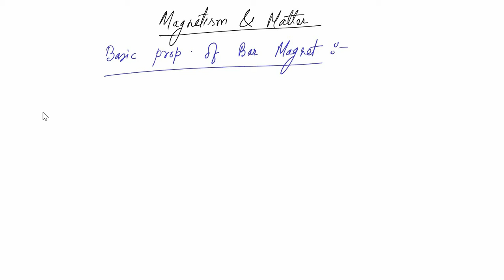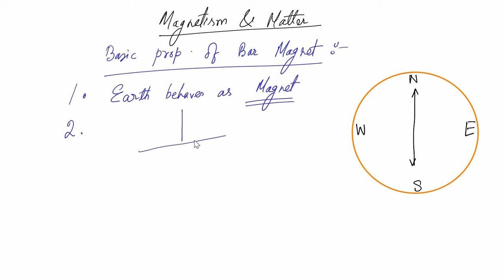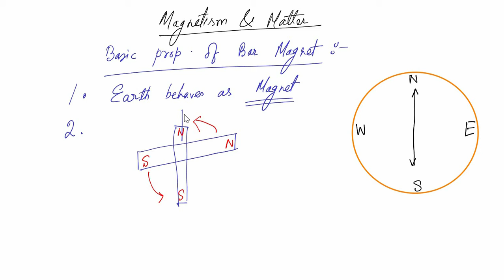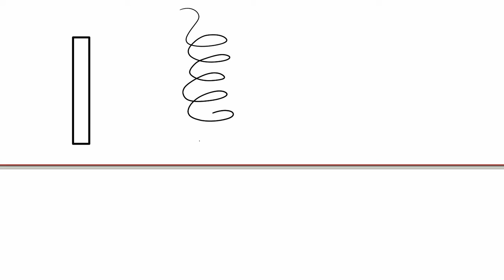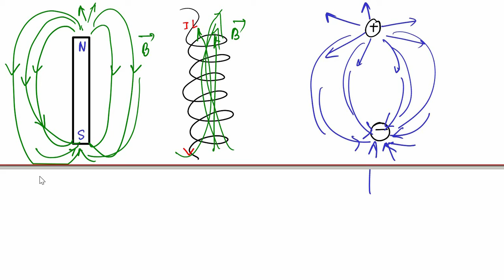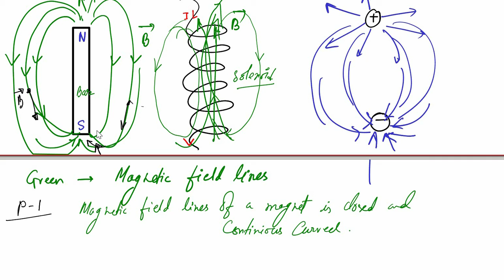L5.1 | Magnetism and Matter from NCERT books | Magnetic field Lines | Class 12 | CBSE | JEE/NEET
This Lecture is based on Magnetism and Matter from NCERT books, the bar magnet,Magnetic field Lines in magnetism,  for CBSE / ISC boards exam , IIT JEE and NEET Preparation also
Lecture - 01
Class 12

CBSE/ISC/WB boads. Language - English | Hindi

✅ Online Live Tuition Classes
✅ Home Tuition Classes
✅ Coaching Tuition Classes

Address:  Sreebhumi, Kolkata - 700048

(xi-xii) Physics
All Boards

PENCIL
CHARCOAL
PASTEL
ACRYLIC
OIL